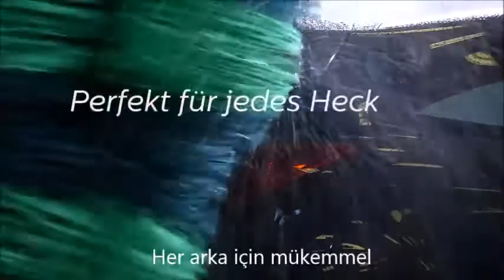Yenilikçi Araç Yıkama Çözümleri WashTec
Birçok araba yıkama müşterisi sorunu biliyor: küçük ve kompakt arabaların hatchback'leri, istasyon vagonları ve SUV'lar yıkandıktan sonra bile gerçekten temiz değil.

Çünkü geleneksel yan yıkayıcılar arka rüzgarlığın altı gibi ulaşılması zor yerlere ulaşamaz.

Çözüme MultiFlex denir: Çok boyutlu yan yıkayıcı, arka eğime esnek bir şekilde uyum sağlar.

Sonuç: müşterileriniz için daha fazla parlaklık, sizin için daha fazla satış.

Yıkama takip otomasyonu - her türlü aktive ve program uzaktan ayarlanabilir ve raporlanabilir. detaylı bilgi için